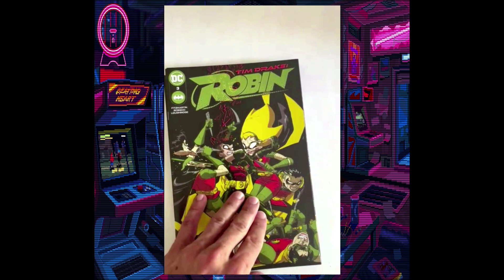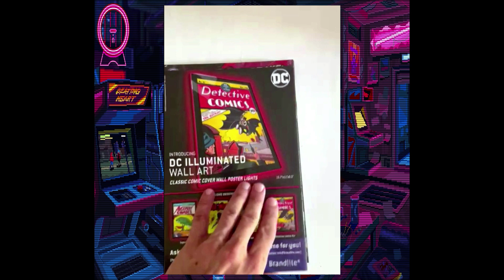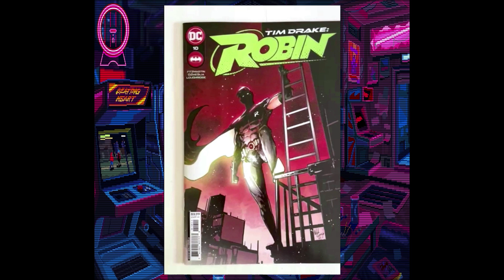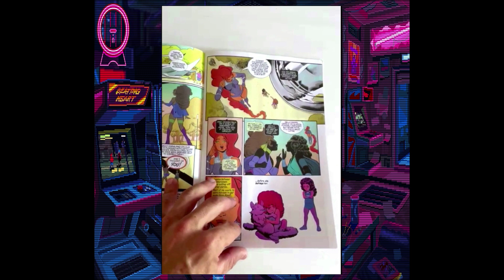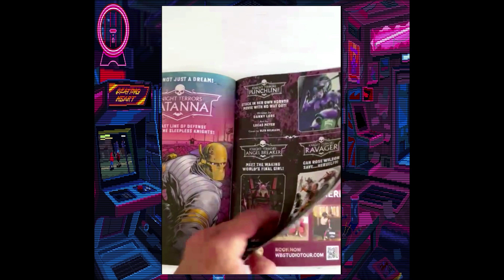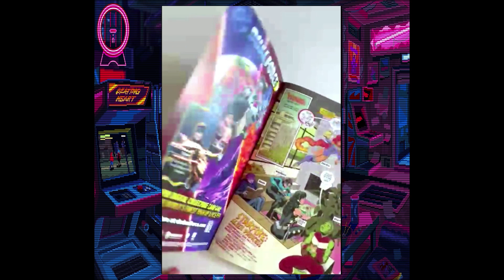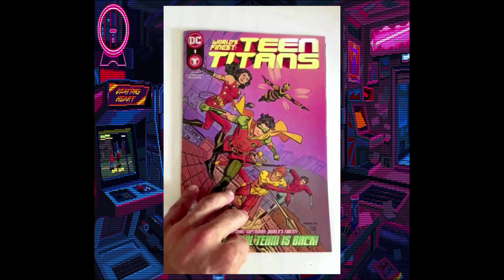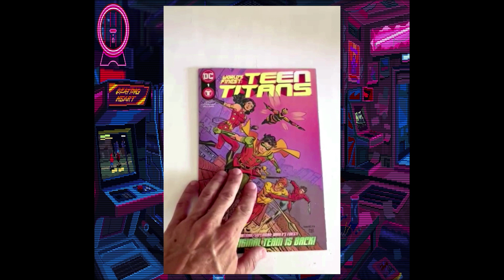IBDV#146: IMPORTACIONES USA 80s AZOTH S.A #8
El corresponsal en E.E.U.U., Alberto comienza la temporada repasando el titulo que mas en auge esta en DC últimamente y varias series relacionadas.

Facebook Iniciativa Bodega de Viñetas
Grupo de Facebook: Grupo de INICIATIVA BDV

Música por Karl Kasey  @WhiteBatAudio
Animación de la introducción y el final por  @RoyaltyFreeArtists